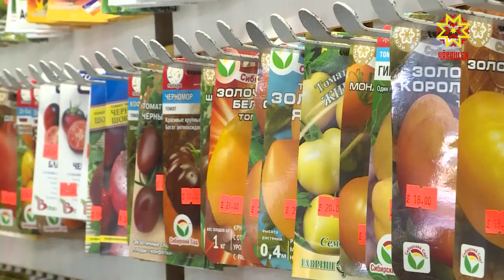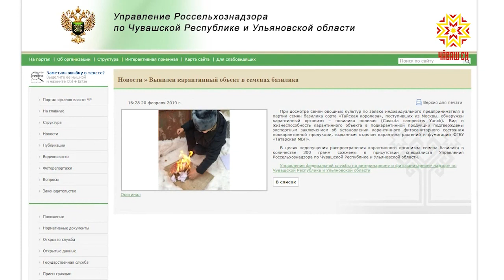Карантинный сорняк в семенах базилика был обнаружен в Чувашской Республике.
Зараженный посадочный материал уничтожили специалисты Россельхознадзора, которые проводили досмотр. Инспекторы выявляют нарушения и контролируют соблюдение законов по обращениям граждан и во время рейдов по торговым точкам.